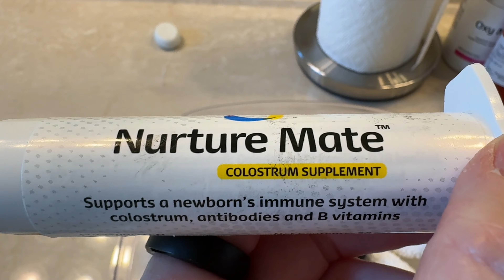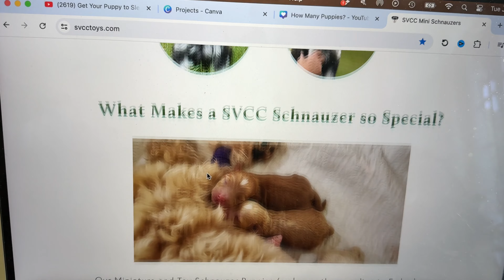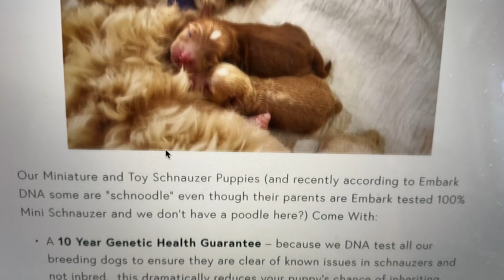Huckleberry's Puppies Arrived at SVCC Schnauzers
Join the adventure to watch as Huckleberry's Puppies Arrive at SVCC Schnauzers! Meet the new puppies - only a few hours old! If you have or are exploring getting a new puppy, on this channel Shawn Kent Hayashi, will show you step-by-step how to develop a beloved family pet. We are spreading love & joy with our Schnauzer & Schnoodle Puppies! See more about SVCC Toy and Mini Schnauzers & Schnoodles

Puppy lover and expert, Shawn Kent Hayashi, shows you how to Set Your Puppy Up For Success, How to Train Your Puppy from 8 - 16 Weeks and much more.

Food and supplements we feed our dogs:
can be added as a topper or as the primary meal with the NuVetPlus added.

We love our Mini and Toy Schnauzers and Schnoodles!

Also, check out Amy Leigh the @GoGroomer  to see how she grooms our dogs - she shows you step by step how to do it too! We LOVE her!